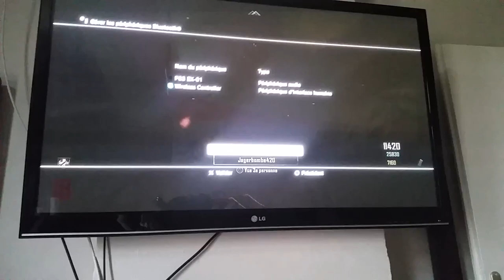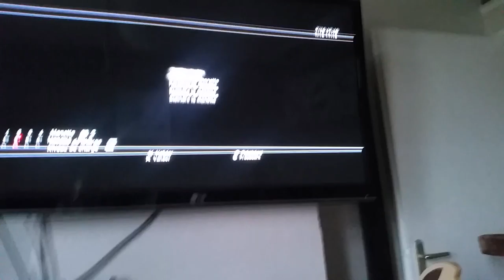Mètre une manette de ps4 sur PS3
Lâché un like et abonné vous =)